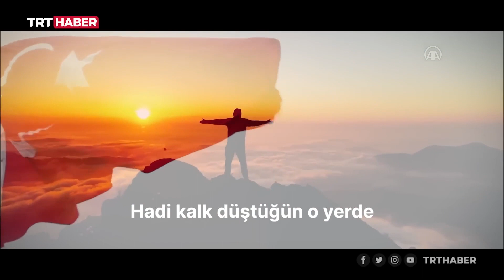AK Parti'nin seçim şarkısı 'Söyle'